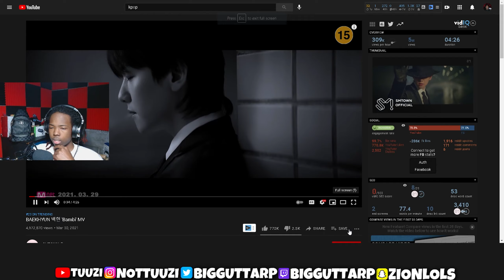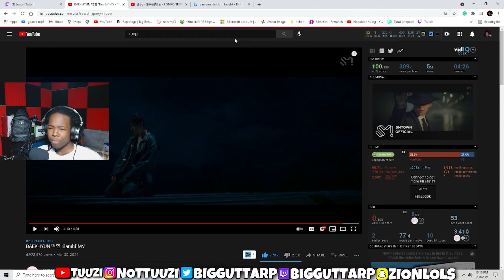IS THIS THE BEST KPOP ARTIST??? | BAEKHYUN 백현 'Bambi' MV (REACTION)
use code " yt-tuuzi" in the fortnite item shop